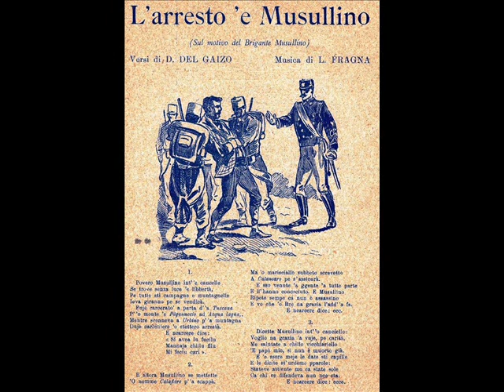L' arresto 'e Musullino - Raffaele Balsamo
L' arresto 'e Musullino (D. Del Gaizo - L. Fragna) - Raffaele Balsamo